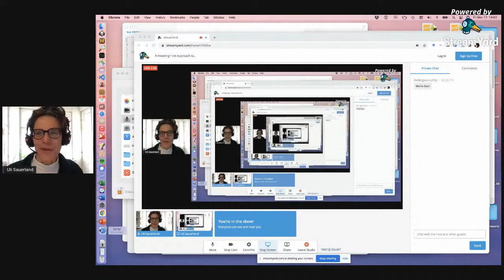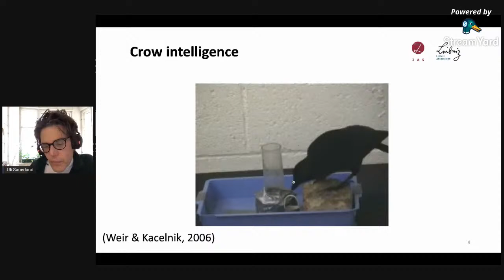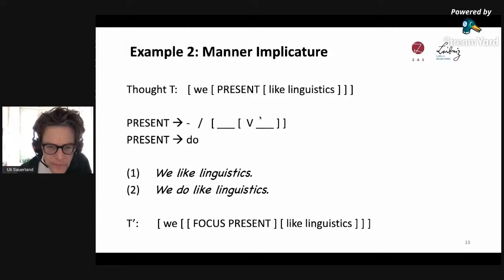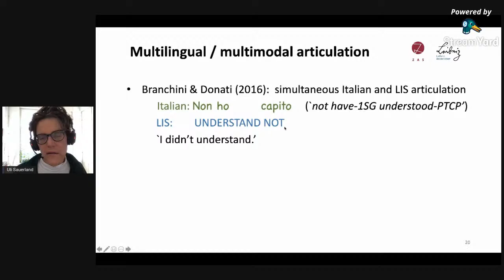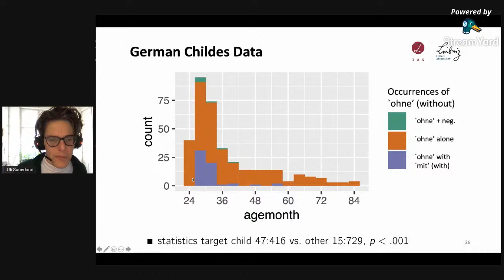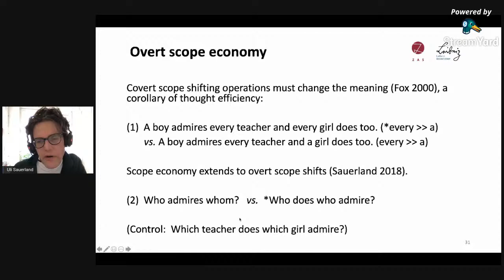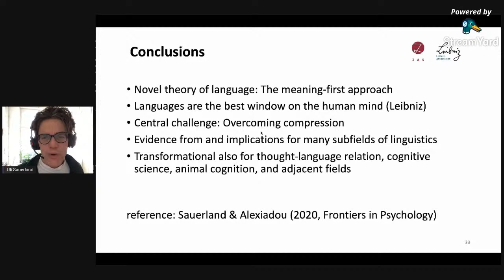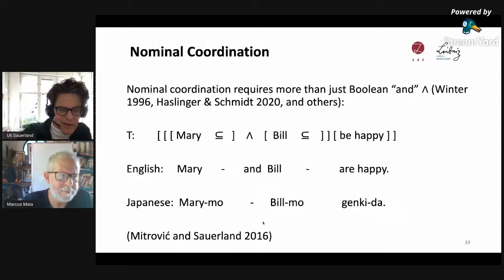A Meaning First Approach to Generative Grammar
Quarta palestra do evento On Linguistics, organizado pelo Programa de Pós-Graduação em Linguística da UFRJ. A palestra será ministrada pelo Prof. Uli Sauerland (Leibniz-Centre General Linguistics), com mediação do Prof. Marcus Maia (PPG Linguística/UFRJ).

This is the fourth talk of the event On Linguistics, organized by the Graduation Program in Linguistics of the Federal University of Rio de Janeiro. The speaker is Professor Uli Sauerland (Leibniz-Centre General Linguistics) and the mediator is Professor Marcus Maia (UFRJ).

Abstract: In a recent paper, Professor Sauerland presented a Meaning-First approach (MFA) to grammar (Sauerland & Alexiadou 2020, doi:10.3389/fpsyg.2020.571295). In this talk, he introduces the core assumptions of the approach, namely that: 1) complex thought-structure generation is independent of language and occurs in species other than humans, and 2) humans can communicate thoughts by compression into an articulateable form. He then presents two phenomena where the approach makes interesting, testable predictions: 1) an account of multi-modal code-blending as parallel compression (Branchini & Donati 2016, 10.5334/gjgl.29), and 2) phenomena in child language where children create sentences with extra words in them.

Uli Sauerland's main interests lie in formal semantics and pragmatics, but he also has contributed to syntax, morphology, fieldwork, and language acquisition. He has taught at many universities including visiting professorships at Harvard University, Stanford University, the University of Vienna, Osaka University and the Federal University of Rio de Janeiro. Currently, his main responsibilities are as the vice-director and leader of the semantics-pragmatics research area of the Leibniz-Centre General Linguistics in Berlin, as an honorary professor at the University of Potsdam, and as the coordinating principal of the ERC Synergy project LeibnizDream.